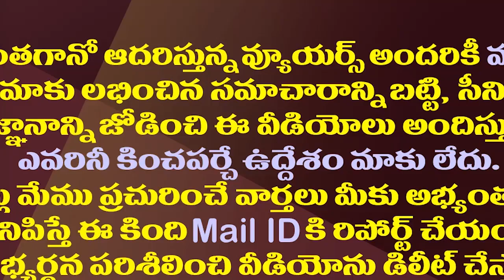ఆ ఉంగరంతో జగన్ కరుణ లభిస్తుందా ఆయన ఇలాంటివి నమ్ముతారా||Can believe Jagan gets mercy with that ring